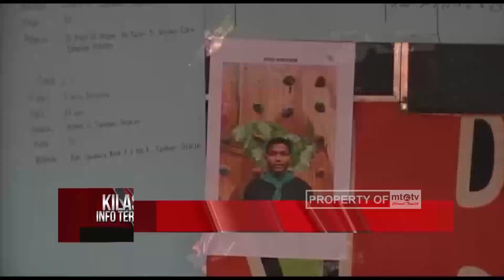Hendak Selamatkan Teman, Remaja Tenggelam di Kalimalang